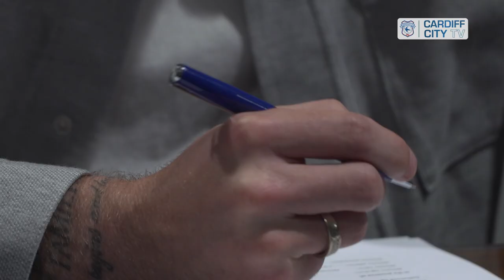DONE DEAL | JAK ALNWICK'S FIRST INTERVIEW AS A BLUEBIRD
The Bluebirds have agreed terms with goalkeeper Jak Alnwick on a two-year deal, subject to clearance.

The twenty-eight-year-old, who will formally move to the Welsh capital on July 1st, 2022, has spent the past two seasons with St. Mirren in the Scottish Premiership, making 83 appearances for the Buddies.

Alnwick made his professional debut for Newcastle United in 2011, before joining Port Vale in 2015. The stopper moved north of the border to Rangers in 2017, and aided Blackpool to promotion from League One during a 2019/20 loan spell at Bloomfield Road.